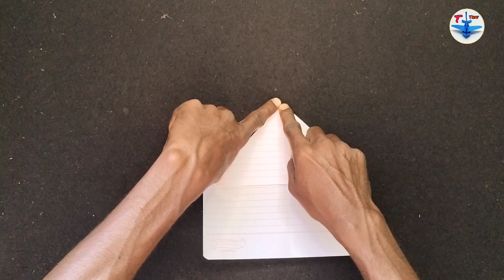Make a Notebook Helicopter || Flying Bird Helicopter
Hello Guys Today Making (Notebook bird Helicopter)Flying  For Using Paper,I Hope Enjoy This Video. I Makes DIY. Origami And Paper Craft Videos

About Channel :
T TOYS 1 Channel Provides You Best Qualitative Videos On Paper Craft, DIY & ORIGAMI Tutorials With Creative Ideas And Much More.We Post Daily Videos To Inspire Our Viewers.

THANKS FOR WACHING.